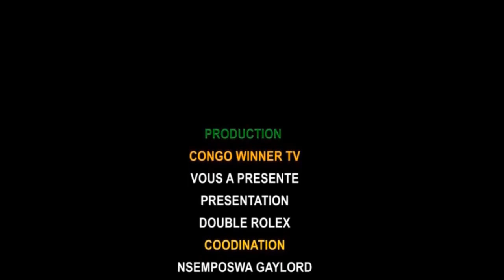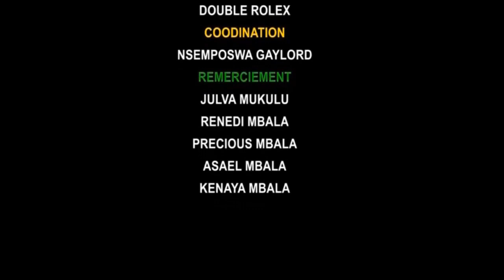NOUVEAUTE 2021 DENI LESSIE + MIKE KALAMBAY +PENIEL+JB MPIANA B AZOWELELA NINI?